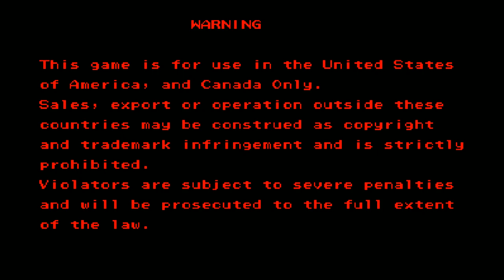Mega Man 2: The Power Fighters (Arcade) Duo 1CC Game Clear! (2018.02.25)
Mega Man 2: The Power Fighters (Arcade) Duo 1CC Game Clear!